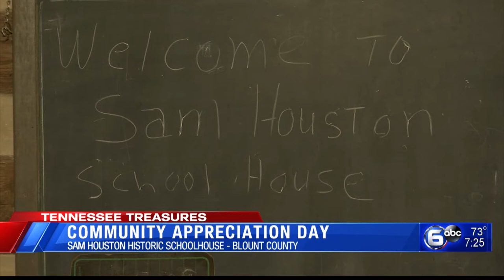Community Appreciation Day at Sam Houston Historic Schoolhouse